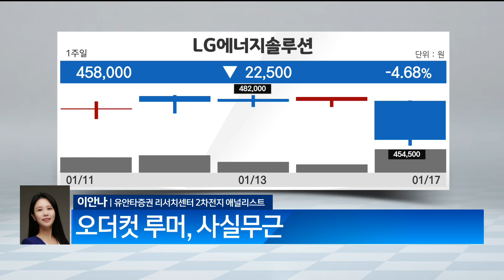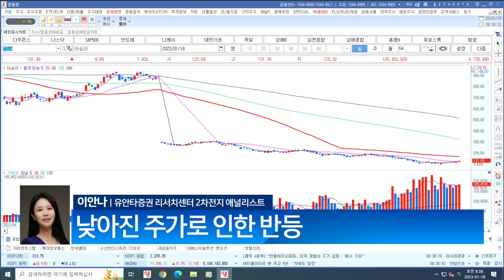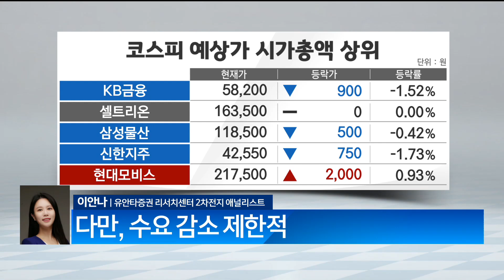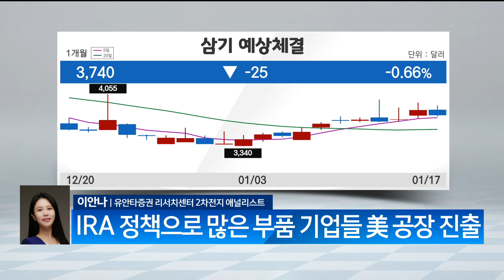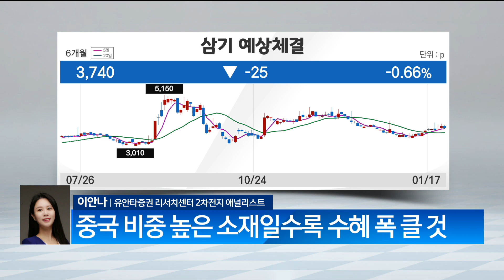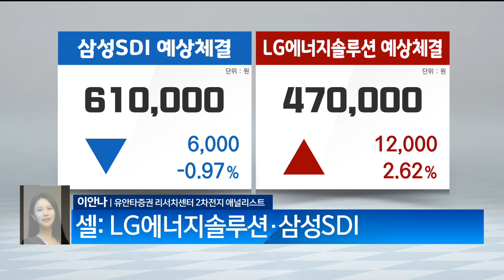[애널리스트에게 듣는다] K배터리, 2023년에도 기대된다 / 애널리스트에게 듣는다 / 매일경제TV